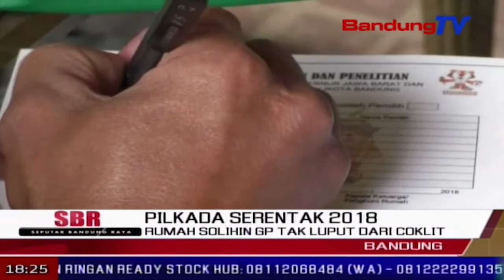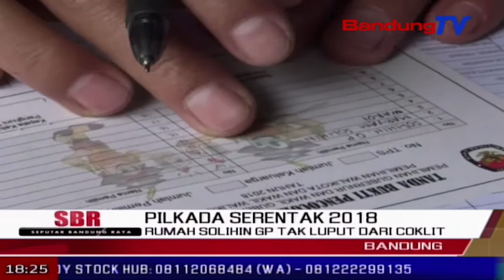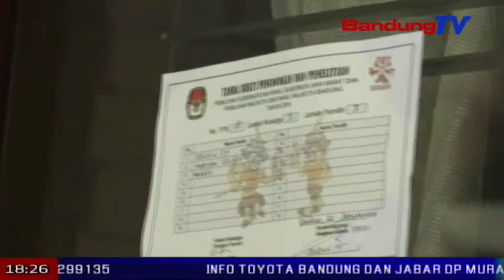Rumah Solihin GP Tak Luput Dari Coklit | SBR | BANDUNG TV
SBR | BANDUNG TV | DINDA RIZKYANA | Pasca resmi dilepas komisi pemilihan umum, petugas pemutakhiran data pemilih mencoklit atau mencocokkan dan meneliti pemilih secara serentak ke setiap rumah warga, termasuk di kota Bandung. Rumah tokoh Jawa Barat yang juga mantan gubernur Jabar Solihin G-P pun, tak luput dari proses coklit yang dilakukan petugas PPDP kecamatan Coblong, dan kpu kota Bandung.